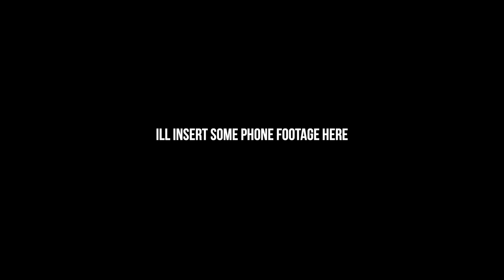We went to LA and you wont believe what happened!!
We actually won!!! This is insane, I hope you guys really enjoy this video and share it if you can.